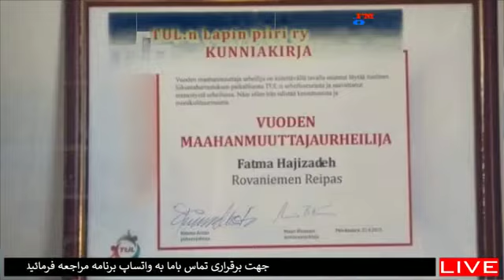Fatemeh Hajizadeh, boxing champion in Finland فاطمه حاجی زاده قهرمان بوکس در فنلاند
TV program in Persian in Finland
Interview with Fatemeh Hajizadeh, boxing champion in Finland
گفتگو با فاطمه حاجی زاده قهرمان بوکس در فنلاند
 فاطمه حاجی زاده، دختر زیبا روی  مشت زن ،دختر افغان فارس زبان ساکن هلسینکی پایتخت فنلاند ،که توانسته چندین مدال و قهرمانی را در رشته بوکس سبک وزن بدست بیاورد ، در گفتگو با تلوزیون پارس فین فنلاند از چگونگی آمدن به فنلاند و مراحل رسیدن به موفقیتش میگوید و اینکه برای آینده چه برنامه ایی دارد.